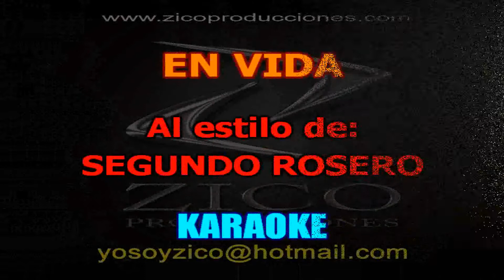SEGUNDO ROSERO - EN VIDA Karaoke demo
CALI - COLOMBIA

LETRA:

Cuando quieras
hacerle feliz
al ser que tú amas
Cuando sientas cariño
y afecto por los que prefieres
Díselo, demuéstralo
Demuéstralo ahora
Díselo, demuéstralo
Demuéstralo ahora
Si deseas llevarle una flor
al ser que más quieres
Si deseas dar y compartir
sin que él te lo pida
No esperes, no esperes
No esperes que muera
Porque en vida debes demostrar
Que vales la pena
Hoy estamos, tal vez no mañana
Solo Dios lo sabe
No esperes morir para pedir perdón
Las flores en vida llenan el corazón
Porque en el campo santo
Como a ti
Las olvidarán
Como a ti
Las olvidarán
Y las flores marchitas
Para siempre
Se extinguirán